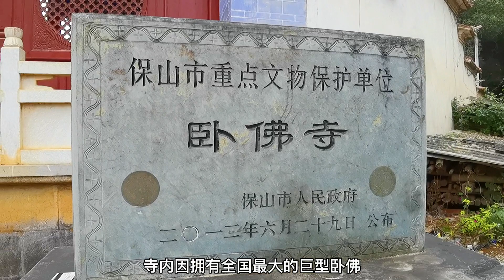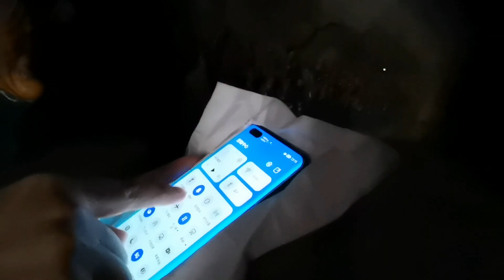去云南卧佛寺，4000元手机掉入深潭，急的想跳水，还能捞回来吗？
姐妹俩开车去云南保山卧佛寺，这里有全国最大的卧佛，不小心手机掉入深潭里，姐妹俩急的想跳水，幸好用网子捞起来了